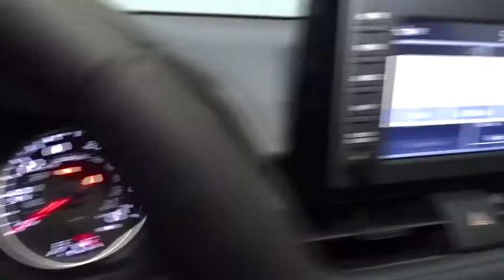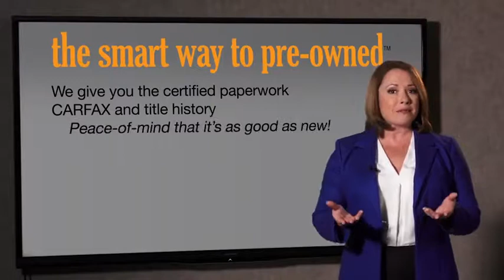2019 Toyota RAV4 Hillside, Newark, Union, Elizabeth, Springfield, NJ 190846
2019 Toyota RAV4 available in Hillside, New Jersey at Route 22 Toyota. Servicing the Newark, Union, Elizabeth, Springfield, NJ area.

The Smart Way To Buy! Are you tired of hidden fees and bogus rates ruining your search process? Now there's a way to avoid all of the nonsense. Introducing the smart way to buy from Route 22 Auto's. The advantages of the smart way to buy are endless. There is no pressure throughout your search. You can finally feel at ease when purchasing a car. Since there are no hidden fees, there are no surprises or gimmicks revealed when you finally make a decision. Route 22 Autos salespeople are direct and value your time, so there is no back and forth or confusion. They know it's necessary for you to feel comfortable during the buying process and want to be trusted. The smart way to buy is smart for a reason. The team at Route 22 Auto's does Internet research every day to discover the right price for you. They make sure to look at competitors' pricing and numbers from industry experts so you can feel confident that you're getting the best offer possible. The main factors that contribute to your final cost are market value, product availability, days' supply in the market and the product age, color and equipment. It's easy to feel secure with the smart way to buy. This Toyota includes: COLD WEATHER PACKAGE Variable Speed Intermittent Wipers Lane Departure Warning Lane Keeping Assist Heated Steering Wheel Intermittent Wipers Leather Steering Wheel Rain Sensing Wipers ALL WEATHER LINER PACKAGE Floor Mats CONVENIENCE PACKAGE Keyless Start Hands-Free Liftgate Power Driver Seat Heated Front Seat(s) Power Door Locks Keyless Entry Remote Trunk Release 50 STATE EMISSIONS MUDGUARDS (PPO) *Note - For third party subscriptions or services, please contact the dealer for more information.* This SUV gives you versatility, style and comfort all in one vehicle. No matter the varying terrain or weather conditions, this all-wheel drive vehicle will help you reach your destination safely and securely in a well-appointed cabin with many features found on cars twice the price. The Toyota RAV4 XLE will provide you with everything you have always wanted in a car -- Quality, Reliability, and Character.
Radio: Entune 3.0 Audio -inc: 6 speakers, 7.0 touchscreen, AM/FM, Scout GPS link compatible w/up to 3-year trial, Siri eyes free, Apple CarPlay compatible, aux port, USB media port, 4 USB charging ports, hands-free phone capability, advanced voice recognition and music streaming via Bluetooth wireless technology, Toyota connected services - Safety Connect w/3-year trial, Wi-Fi Connect powered by Verizon w/up to 2GB within 6-month trial, for details,2 LCD Monitors In The Front,Radio w/Seek-Scan, Clock, Speed Compensated Volume Control, Steering Wheel Controls, Voice Activation and Radio Data System,Integrated Roof Antenna,Fixed Rear Window w/Fixed Interval Wiper and Defroster,Body-Colored Front Bumper w/Black Rub Strip/Fascia Accent,Compact Spare Tire Mounted Inside Under Cargo,Liftgate Rear Cargo Access,Body-Colored Door Handles,Black Grille w/Body-Color Surround,Tires: P225/65R17 AS,LED Brakelights,Clearcoat Paint,Express Open/Close Sliding And Tilting Glass 1st Row Sunroof w/Sunshade,Front Fog Lamps,Laminated Glass,Lip Spoiler,Fully Automatic Aero-Composite Led Low/High Beam Daytime Running Auto High-Beam Headlamps,Wheels: 17 x 7.0J Alloy,Steel Spare Wheel,Variable Intermittent Wipers,Tailgate/Rear Door Lock Included w/Power Door Locks,Body-Colored Power Heated Side Mirrors w/Manual Folding and Turn Signal Indicator,Chrome Side Windows Trim and Black Front Windshield Trim,Fully Galvanized Steel Panels,Deep Tinted Glass,Black Rear Bumper w/Black Rub Strip/Fascia Accent,Black Bodyside Cladding and Black Wheel Well Trim,Roof Rack Rails Only,Interior Trim -inc: Metal-Look Interior Accents,Gauges -inc: Speedometer, Odometer, Engine Coolant Temp, Tachometer, Trip Odometer and Trip Computer,Fade-To-Off Interior Lighting,Day-Night Rearview Mirror,Instrument Panel Bin, Driver And Passenger Door Bins,Rear Cupholder,Carpet Floor Trim,Entune Safety Connect Tracker System,Engine Immobilizer,Front Bucket Seats -inc: 6-way adjustable driver's seat and 4-way adjustable front passenger seat,Roll-Up Cargo Cover,Analog Display,HVAC -inc: Underseat Ducts,60-40 Folding Split-Bench Front Facing Manual Reclining Fold Forward Seatback Rear Seat,Systems Monitor,Full Cloth Headliner,Cruise Control w/Steering Wheel Controls,Dual Zone Front Automatic Air Conditioning,Passenger Seat,Manual Adjustable Front Head Restraints and Manual Adjustable Rear Head Restraints,Front Map Lig